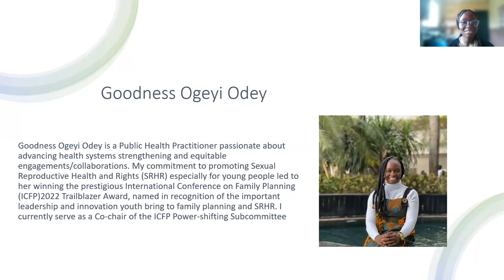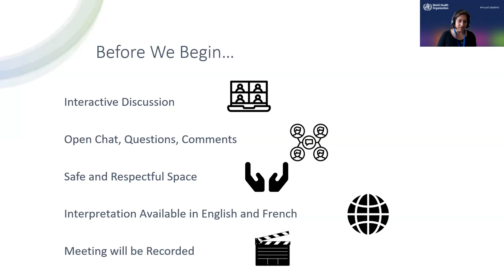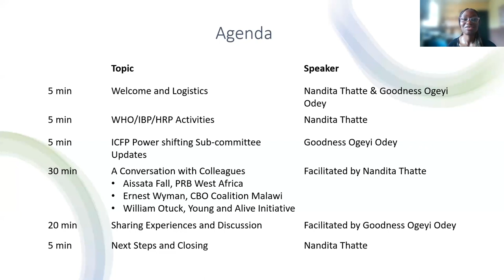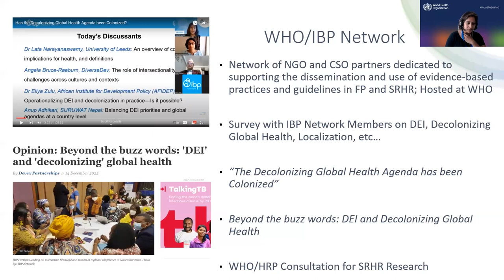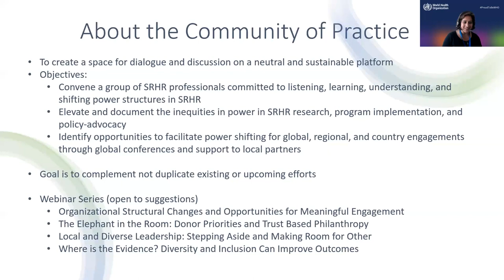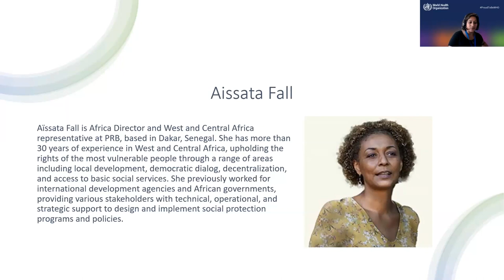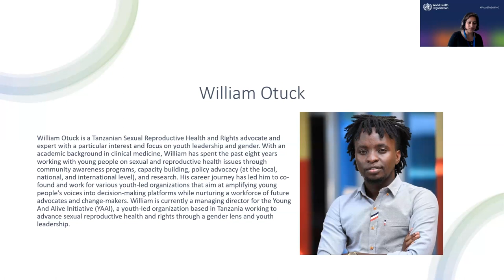Opportunities for Meaningful Engagement in Shifting Power in SRHR | WEBINAR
The new Power Shifting in Sexual and Reproductive Health and Rights (SRHR) Community of Practice hosted this inaugural event to introduce its objectives and hear about opportunities for meaningful engagement with local community-based organizations and young people in power shifting.

FEATURING:
👤 Nandita Thatte (moderator), DrPH, IBP Network, Department of Sexual and Reproductive Health, World Health Organization (WHO)
👤 Goodness Ogeyi Odey (moderator), International Conference on Family Planning Power Shifting Subcommittee Co-chair
👤 Ernest W Wyson, President & CEO/National Chairperson, CBOs Coalition for Human Rights and Good Governance (CBOs-CHRGG)
👤 Aïssata Fall, Africa Director, Regional Representative for West and Central Africa, Population Reference Bureau (PRB)

LEARN MORE about the Power Shifting in Sexual and Reproductive Health and Rights (SRHR) Community of Practice